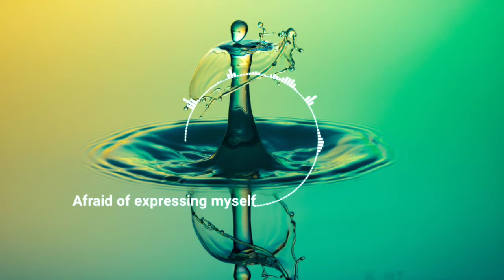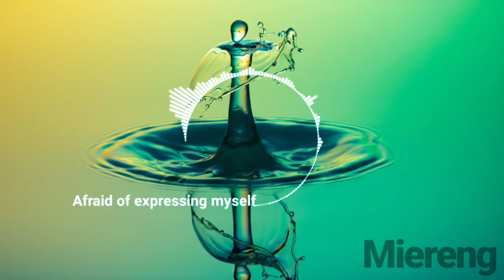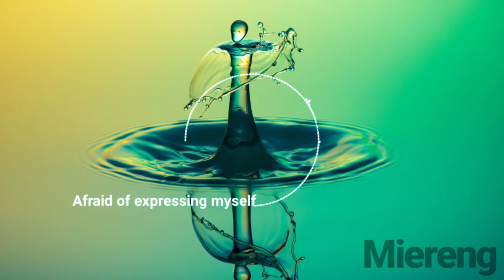Afraid of expressing myself - Free Background Cinematic_Vlog no copyright||Miereng NCR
▶️Original Music:  Afraid of expressing myself-Babasmas

ANDA DAPAT MENGGUNAKAN MUSIK INI UNTUK SEMUA KEBUTUHAN CREASI ANDA BEBAS KLAIM, GRATIS TINGGAL MENGUNDUH SAJA, JANGAN LUPA CANTUMKAN ORIGINAL SONG BERIKUT LINK VIDEONYA DI DESKRIPSI SEBAGAI BENTUK RASA DUKUNGAN & TERIMAKASIH. (semua keterangan musik ada di Deskripsi)